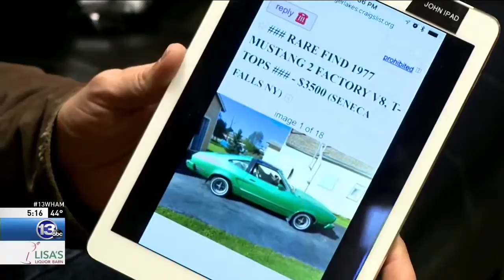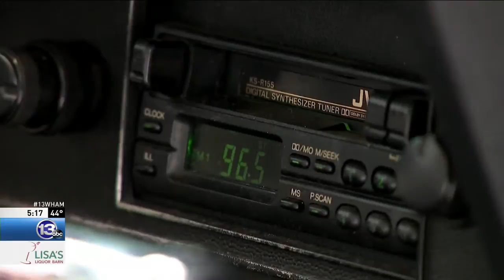Someone You Should Know: Memories of a Mustang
Heidi Welsh has a thing for Mustangs - one Mustang in particular. Her memories of that car have remained clear through the years and she has never given up on her dream of owning it. And that's why she is Someone You Should Know.